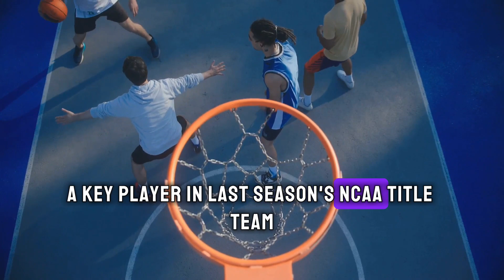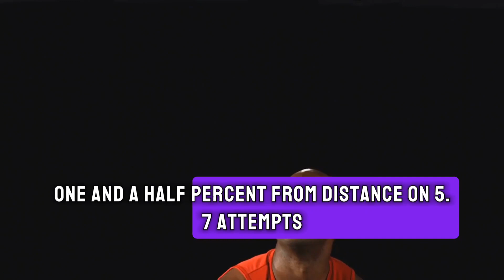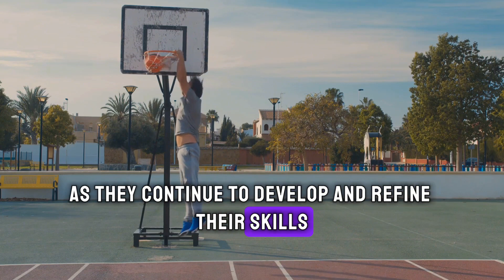Ranking top 10 NBA Draft prospects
Here are 10 draft prospects to keep an eye on this week
1. Stephon Castle, SG, UConn
Big Board ranking: 10
2. Donovan Clingan, C, UConn
Big Board ranking: 11
3. Dalton Knecht, G/F, Tennessee
Big Board ranking: 14
4. Kyle Filipowski, F/C, Duke
Big Board ranking: 15
5. Jared McCain, SG, Duke
Big Board ranking: 17
6. Terrence Shannon Jr., SG, Illinois
Big Board ranking: 20
7. Trey Alexander, SG, Creighton
Big Board ranking: 24
8. Zach Edey, C, Purdue
Big Board ranking: 33
9. Tyler Kolek, PG, Marquette
Big Board ranking: 35
10. Jamal Shead, PG, Houston
Big Board ranking: 39

The 2024 NBA Draft is less than three months away, so it's time to get familiarized with some of the upcoming prospects playing in the Sweet 16 this week. A handful of players projected to go in the first round are in action this week while their respective teams look to take one step closer to cutting down the nets in Phoenix on April 8.
Tennessee star Dalton Knecht also could go early in the draft. The SEC Player of the Year could become the first college upperclassman drafted this summer due to his breakout season. Knecht checks in at No. 14 on Boone's Big Board.
The skinny: When you think of defense at the college level, Shead comes to mind. He is the anchor on the top-ranked defense in the country. Shead averages 6.4 assists and 2.2 steals per night. He is a tenacious guard who should find a role at the next level because of his defense. If Houston cuts down the nets next month, it will be in large part because of Shead.